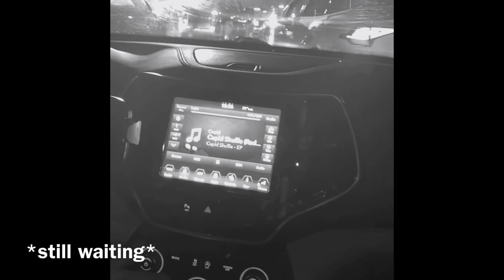GETTING STUCK AT THE BIG TIME RUSH CONCERT!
i ❤️ kendall